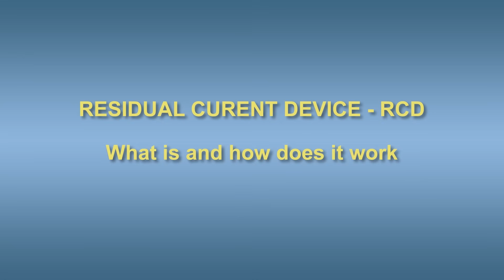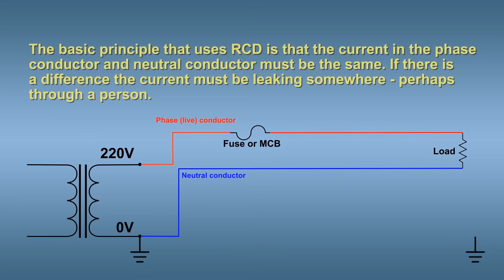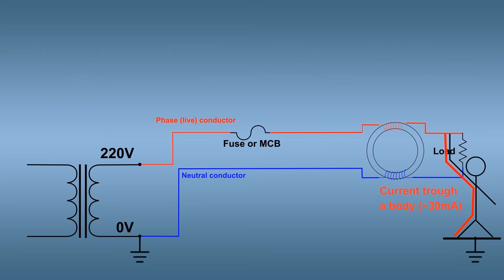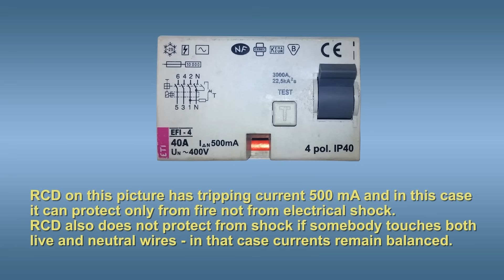RCD (Residual Current Device) protection - Protection against Earth Faults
RCD (Residual Current Device), or residual-current circuit breaker (RCBO), is a device that instantly breaks an electric circuit to prevent serious harm from an ongoing electric shock.

What does an RCD (Residual Current Device) do - An RCD is a sensitive safety device that switches off electricity automatically if there is a fault.
An RCD is designed to protect against the risks of electrocution and fire caused by earth faults.  For example, if you cut through the cable when mowing the lawn and accidentally touched the exposed live wires or a faulty appliance overheats causing electric current to flow to earth.

How Does RCD (Residual Current Device) works - These electrical wiring devices are designed to quickly and automatically disconnect a circuit when it detects that the electric current is not balanced between the energized (line) conductor(s) and the return (neutral) conductor. Under normal circumstances, these two wires are expected to carry matching currents, and any difference can indicate a short circuit or other electrical anomaly is present, such as leakage. Leakage can indicate a shock hazard (or shock in progress) which is a potential danger to a person. Current leakage can result in harm or death due to electric shock, especially if the leaking electric current passes through the torso of a human. A current of around 30 mA (0.030 amperes) is potentially sufficient to cause cardiac arrest or serious harm if it persists for more than a small fraction of a second. RCDs are designed to disconnect the conducting wires quickly enough to prevent serious injury from such shocks, commonly described as the RCD being "tripped".

Disadvantages of RCD (Residual Current Device) - RCD does not provide protection against unexpected or dangerously high current (called spikes or surges) when current is flowing in the usual wires in the circuit, therefore it cannot replace a fuse or protect against overheating or fire risk due to overcurrent (overload) or short circuits if the fault does not lead to current leakage.

RCD (Residual Current Device) worldwide -  In the United States and Canada, the device is more commonly known as a ground fault circuit interrupter (GFCI), ground fault interrupter (GFI) or an appliance leakage current interrupter (ALCI). In the United Kingdom, these are better known by their initials RCD, and a combined RCD+MCB (miniature circuit breaker) is known as a RCBO (residual-current circuit breaker with overcurrent protection). In Australia, they are sometimes known as safety switches or an RCD. An earth leakage circuit breaker (ELCB) may be a residual-current device, although an older type of voltage-operated earth leakage circuit breaker also exists. In German-speaking countries the device is sometimes known as FI where the F stands for fault (Fehler) and I for the symbol that represents electric current.
Create: Sasho Bozhinoski
              Hrvoje Čočić